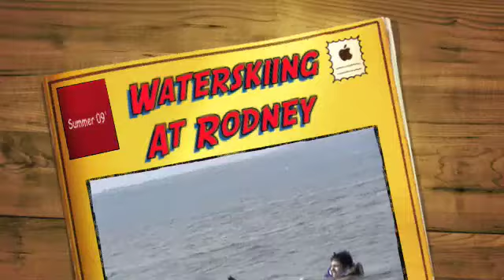Extreme Waterskiing!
Gillbert, Red, and Donald Waterskii at Rodney..